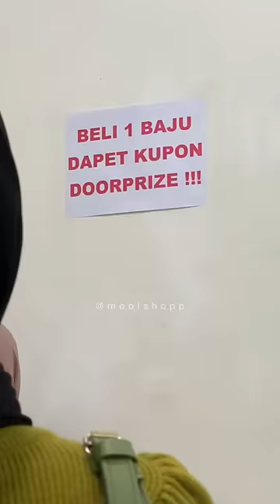dapet dorprize sampe bikin penjual stress?!! 😱😭😭